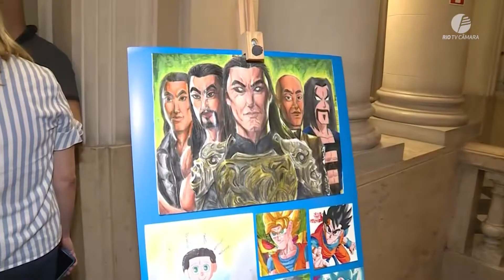Exposição de caricaturas e apresentação musical marcam mês de Conscientização do Autismo na Câmara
A Câmara do Rio iniciou as celebrações pelo mês de Conscientização do Autismo na noite do dia 5 de abril, com a inauguração de uma exposição de caricaturas no saguão do Palácio Pedro Ernesto e uma apresentação musical na escadaria da Casa.

A fachada do prédio ainda foi iluminada na cor azul, em alusão ao movimento que busca dar visibilidade à causa. O tenor Saulo Laucas, que é deficiente visual e autista, atraiu a atenção de todos que passavam pela Cinelândia com sua voz e repertório.

Ian Roberto Tabosa da Conceição é o jovem de 15 anos que é o autor das caricaturas expostas no saguão do Palácio Pedro Ernesto.